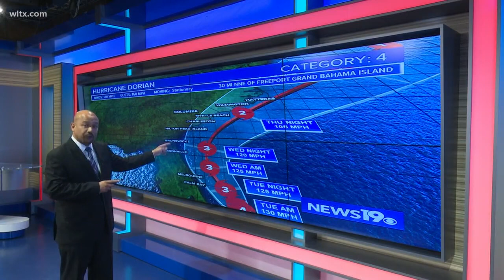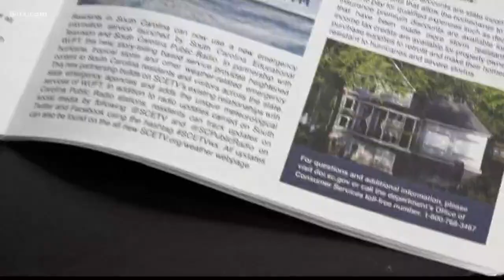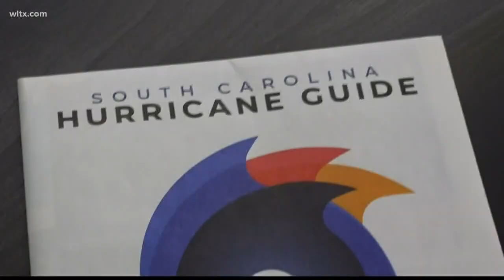Hurricane Dorian update: 'Extremely powerful' storm continues to pummel Bahamas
Hurricane Dorian remains an extremely powerful hurricane and it remains stationary, continuing to pummel Grand Bahama Island, according to the latest update from the National Hurricane Center.  The timeline for South Carolina remains late Wednesday into Thursday before we see the main effects.